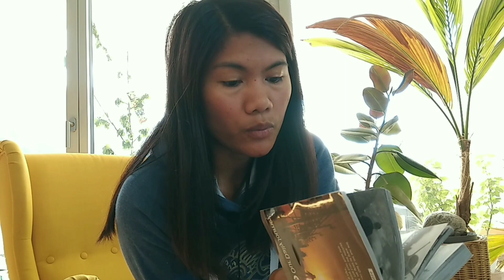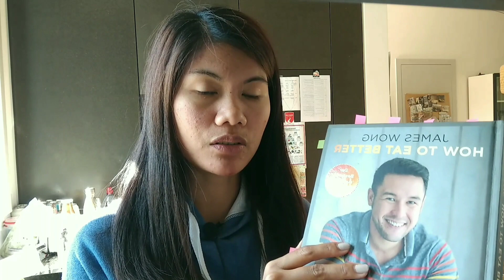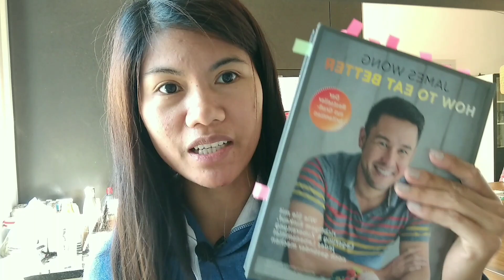5 Habits That Will Change Your Life Positively In 21 Days Inpired By Robin Sharma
Discover the habits that I learned and changed my life positively in just 21 days, I learned these habits from the book "The Monk Who Sold His Ferrari by Robin Sharma".  I hope you try these habits as well to stay healthy in body, mind, and spirit.

📗 How to eat better by James Wong 📗

📕 The Monk Who Sold His Ferrari by Robin Sharma 📕